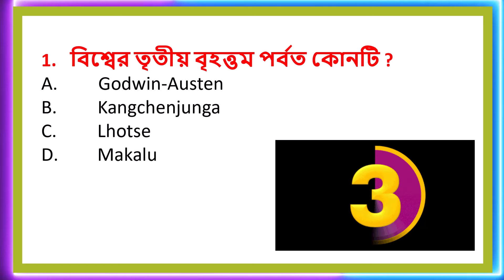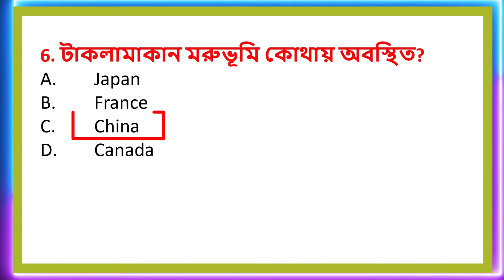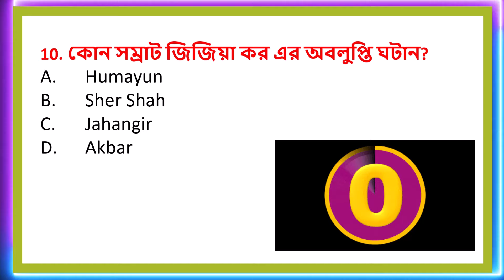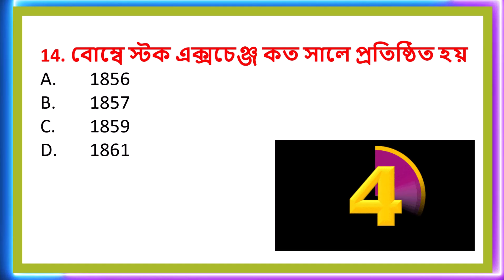Important Gk|জিকে ক্লাস |WBCS Miscellaneous Clerkship Railway Static GK|GK Questions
WBP & KP Exam 2024 | Clerkship Exam|Miscellaneous GK| General Knowledge & Awareness | WBCS |GS FORUM|SSC GD GK 2024 | GK Practice Class in Bengali | SSC MTS Bangla GK 2023 | WBP & KP Constable/ Lady Constable 2023 Class | WBP Static GK Class | WBP Live Class | Bengali GK/Current Affairs in Bengali
Live GK Practice-9|GK/GS & General Awareness MCQs in Bengali | Miscellaneous WBP, Clerkship GK 2024